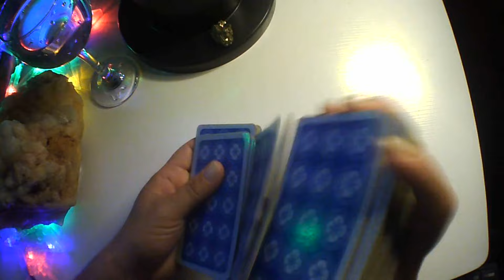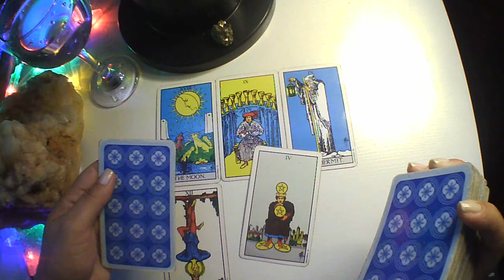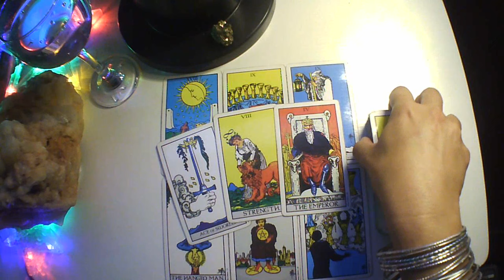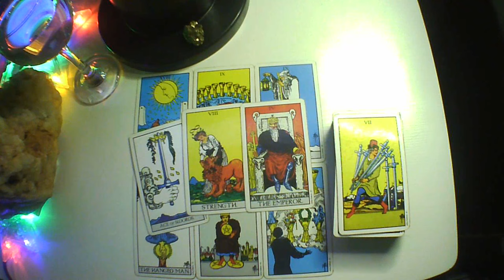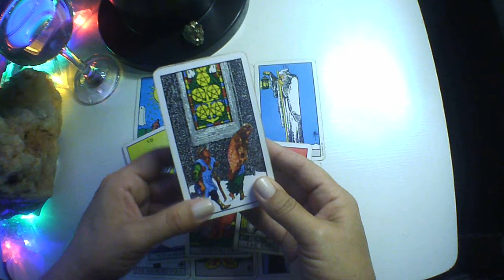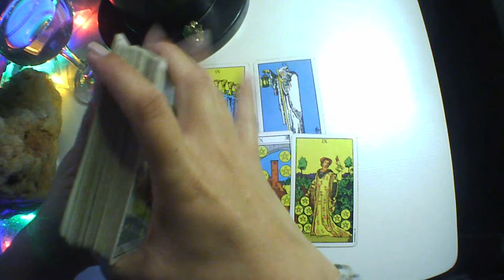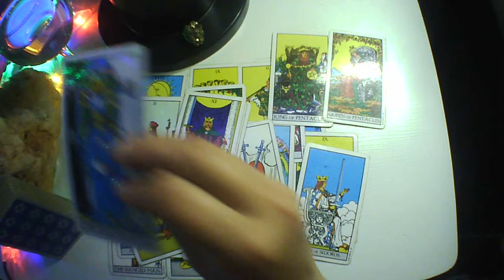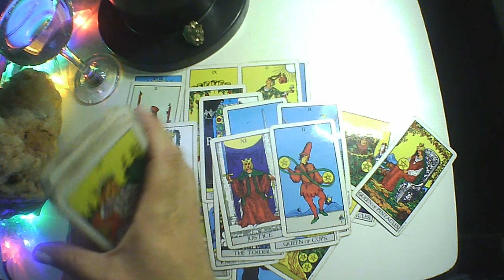GÊMEOS♊TENTARAM FAZER COM QUE VC DEIXASSE UMA SITUAÇÃO😲DESESTABILIZARAM SUA VIDA😵🤕MAS VOCÊ VENCEU!🥳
Leitura para o Signo de GÊMEOS♊
GERAL / COLETIVA / ATEMPORAL.

Essa tiragem foi feita na energia dos GEMINIANOS (Sol, Lua, ascendente, Marte e Vênus).

Boa leitura!

 🍼  Terapia Infantil.

💠VOCÊ É O ORÁCULO💠